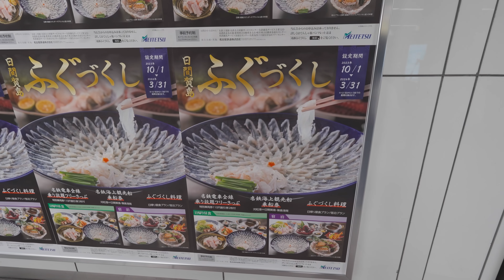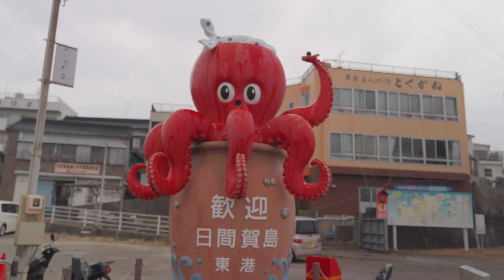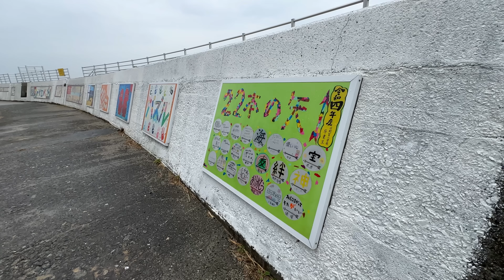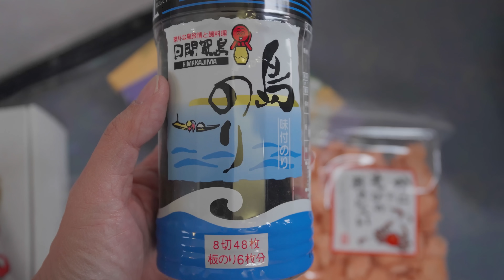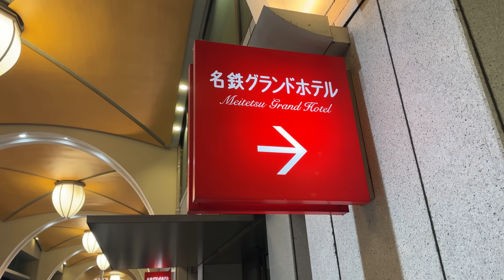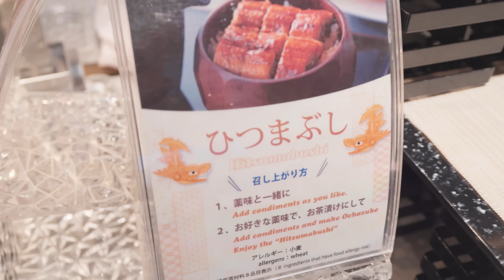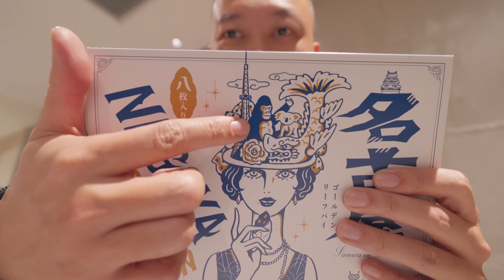【失業】人氣下滑無人睇喇...😭 去學定點樣打工啦🔥！in 日本・愛知県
💎加入成爲《藍寶石至尊會員》！